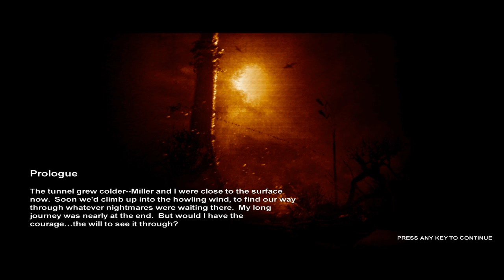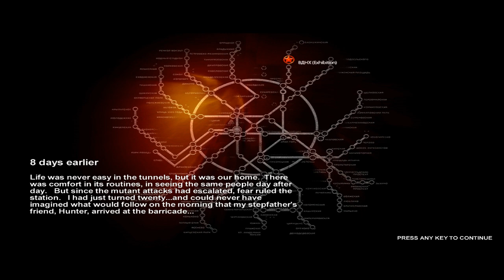Metro 2033 Walkthrough Part 1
The first part of my Metro 2033 Walkthrough. The different parts will be in chapters, like in the game, so the next one will be chapter 2, and the one after chapter 3 and so on. Enjoy, and stay tined for the next chapter, hope it helps, a little bit in your journey of the post-apocalyptic wasteland of Moscow.